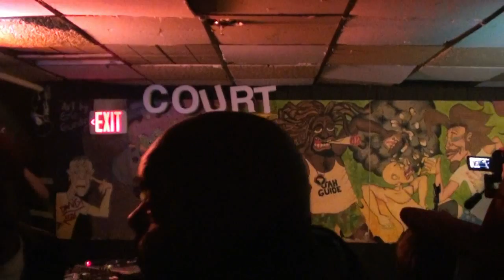WBTVHD puosu BEAT BATTLE NELL-Z vs BOOGZ VOL7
WINNER = NELL-Z